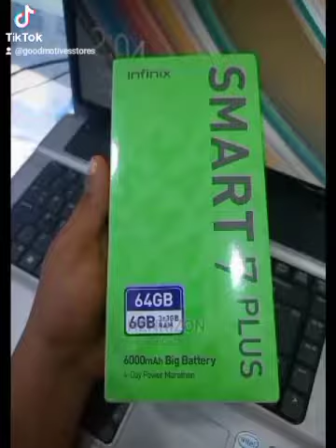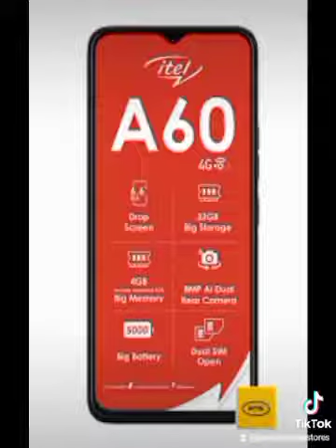Easy buy phones